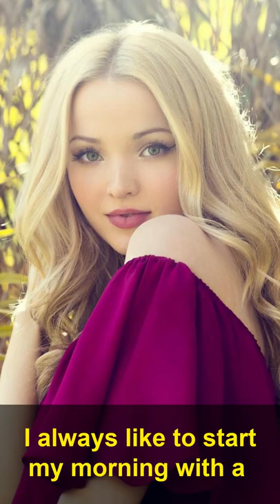Dove Cameron Interview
In this Dove Cameron Interview, Dove shares her morning ritual, including writing out her intentions.

I think it's a great reminder to write your goals out.  Dove claims it is so her energy is focused, but also so you don't forget what you need to remember.

I hope you enjoy this Dove Cameron Interview clip

Dove Olivia Cameron (born Chloe Celeste Hosterman is an actress and singer from the United States. She earned a Daytime Emmy Award for Outstanding Performer in Children's Programming for her dual role as the namesake characters in the Disney Channel comedy series Liv and Maddie. She also starred as Mal in the Descendants movie series. In 2016, she starred in the NBC live television musical Hairspray Live!, for which she was nominated for an MTV Movie Award for Best Musical Moment for her performance of "You Can't Stop the Beat." She played Cher Horowitz in an off-Broadway adaptation of the 1995 film Clueless from 2018 to 2019.

Clip used from Dove Cameron Gets a Tattoo and Goes Rock Climbing | 24 Hours With | Vogue